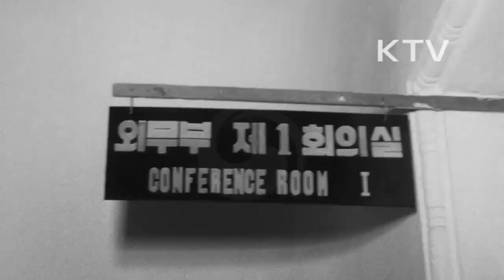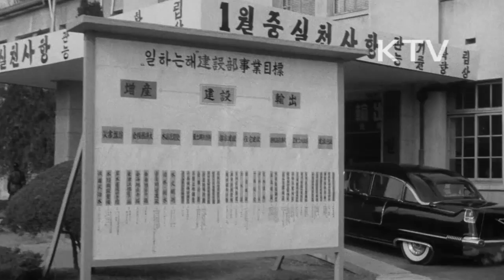대한뉴스 제 553호-박정희 대통령 중앙관서 초도순시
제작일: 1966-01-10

박정희 대통령 중앙관서 초도순시.
-외무부, 문교부, 경제기획원, 체신부, 재무부, 공보부 순시.
-이동원 외무부장관, 장기영 부총리, 홍종철 공보부장관 모습.
-박정희 대통령 치사,
 제1차 경제계획사업 마무리 제2차 경제계획 사업준비 위해 국민을 위해 봉사하는 공무원상 강조,
 5억달러 수출 목표로 올해 수출목표 2억3천만달러를 2억5천만달러로 올리는 수출지원책 강화지시.
 내국세 수입을 500억에서 700억원으로 올릴수 있도록 조세행정력 강화 지시,
 저축증대, 식량생산과 공업원료의 생산 노력하라고 지시.